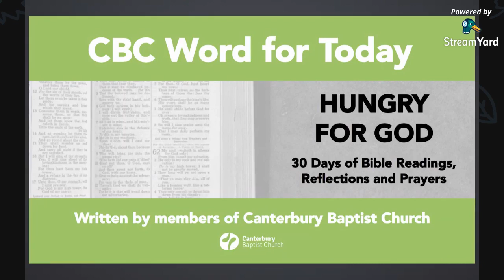CBC Word for Today - Day 22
With reflection on Psalm 121:1-3, written by Val.